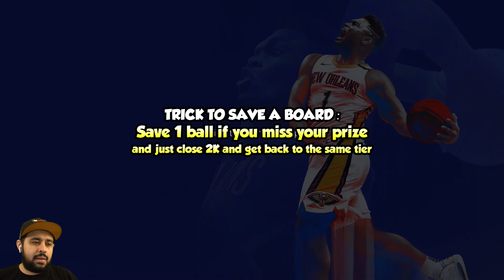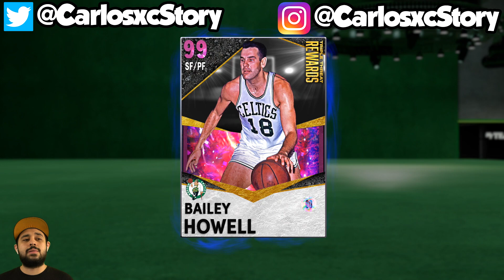I USED THIS TRICK TO GET TWO FREE DARK MATTER CARDS FROM TRIPLE THREAT ONLINE IN NBA 2K21 MYTEAM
We got two free dark matter cards in nba 2k21 myteam thanks to this trick to help us add a new dark matter to the collection this season! Not only is this dark matter free but he's also looking really good. We do have one problem... what do I do with the second free dark matter we got from TTO in nba 2k21 myteam...

CarlosStory
free dark matter
free packs
how to make MT
how to make MT 2k21
nba 2k21 how to make MT
free packs
free galaxy opal
galaxy opals
free rewards
triplethreat rewards
triplethreat online
triplethreat rewards
triplethreat update
nba 2k21 triplethreat
triplethreat 2k21
carlosstory

troydan
jesser
cashnasty
Chris Smoove
jesserthelazer
cashnastygaming
shake4ndbake